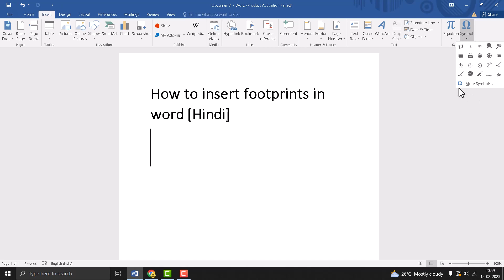How to insert footprints in word Hindi